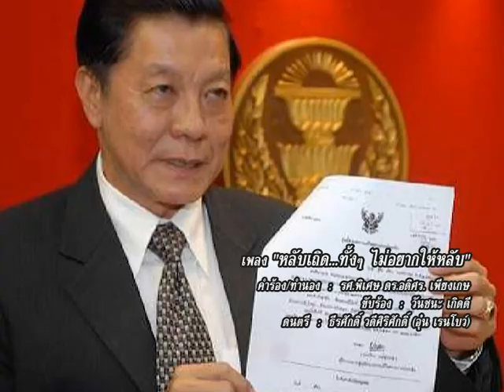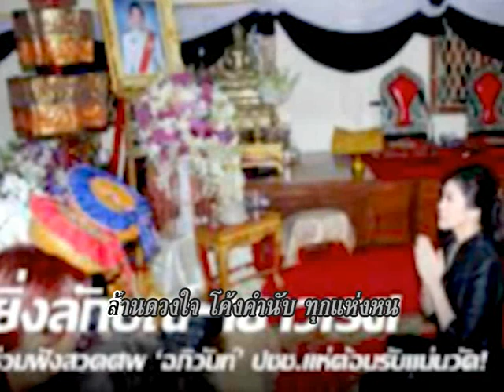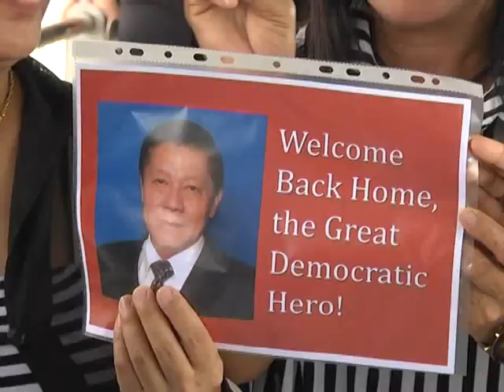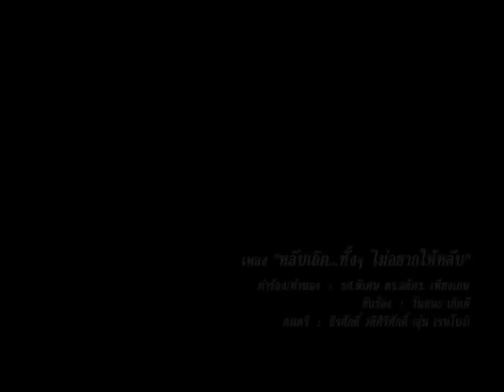เพลง อภิวัน หลับเถิดทั้งๆให้หลับ วันชนะ เกิดดี